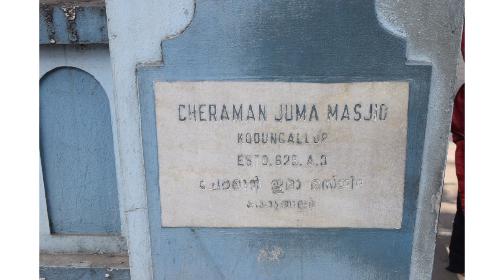Cheraman jumma mosque | cheraman perumal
Hello viewers ,

This video tells about the India's first mosque built by cheraman perumal.history of cheraman jumma musjid is explained.

Follow orusiriyaidaivelai on Instagram and Facebook.